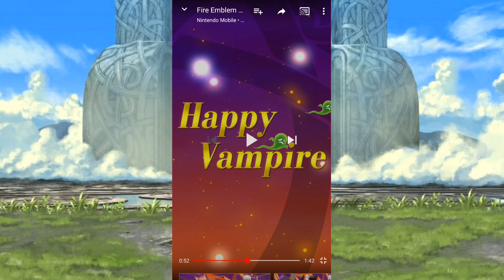(ANALISIS) NUEVOS HEROES ESPECIALES DE HALLOWEEN | TRICK OR DEFEAT | FIRE EMBLEM HEROES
APOYA EL VÍDEO CON TU LIKE Y SUSCRIPCIÓN SI TE GUSTO EL CONTENIDO  :3

SÍGUEME TAMBIÉN EN:
FACEBOOK; (DIEGOMON)

SALUDOS!